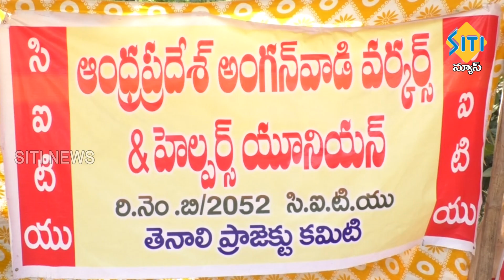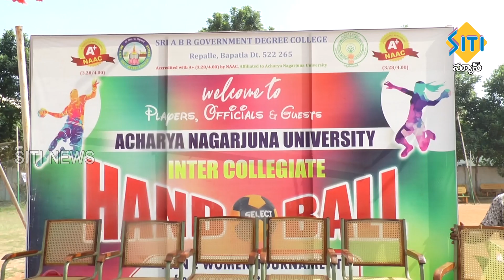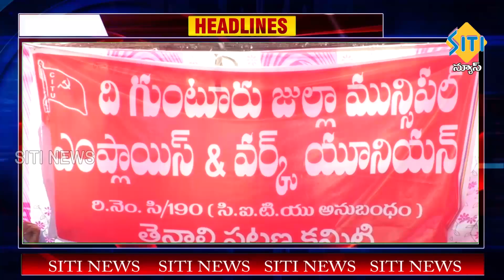TENALI SITI NEWS - 05/01/2024 - 7 30 PM PART - 2